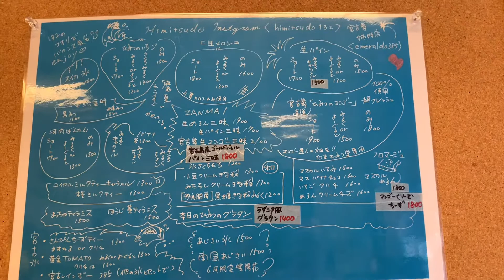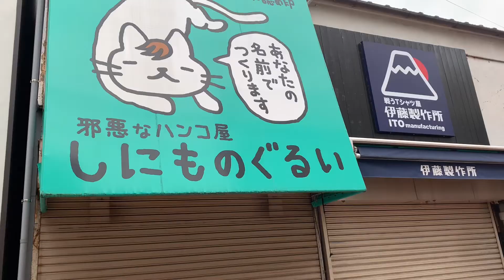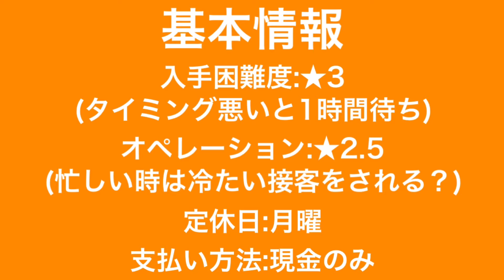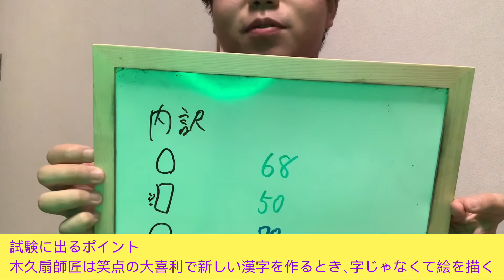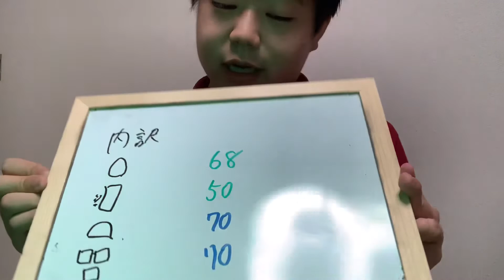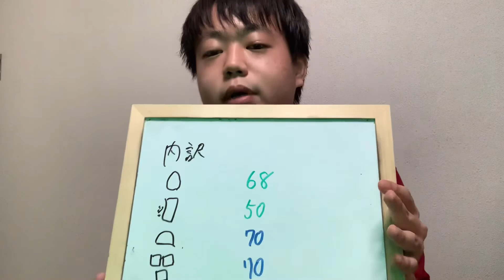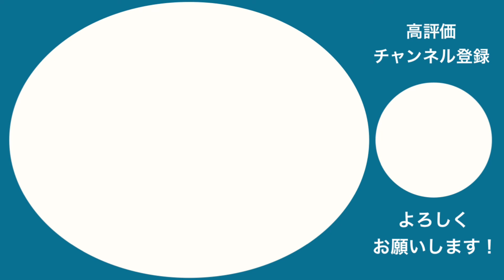【下町】谷中銀座周辺のスイーツ百名店巡り！あの行列店にまさかの大酷評⁈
下町散策の大定番・谷中の百名店3店を査定！

日暮里と千駄木を結ぶような感じで存在している谷中銀座。下町らしい商店街やネコがいることで有名ですね。
今回はそのラインにあるスイーツの名店を巡ります。

超有名行列かき氷、下町のショコラティエ、しぼりたて和栗モンブラン…この中に、まさかの大酷評が⁈

チャプター
0:00 大行列かき氷
4:57 しぼりたて和栗モンブラン
8:31 下町のパティスリー兼ショコラトリー

1000人→生配信解禁・神奈川まるごとロケ・サブ企画始動
10000人→愛知まるごとロケ・Switch買ってゲーム実況
100000人→47都道府県ツアー始動、百名店全国編&高級料理編スタート
1000000人→海外ロケ(フランス)

●百名店ジャッジ 審査ルール
「プレバト‼︎」俳句の採点システムを流用。
70点〜がAランク(才能アリ)、
40〜69点がBランク(凡人)
〜39点がCランク(才能ナシ)。
70点以上は1点上がるだけでも評価は大きく変わり、75点が実質満点である。

演者紹介
推しアイドル:SKE48須田亜香里、日向坂46齊藤京子
推しポケモン:カビゴン
趣味:食べ歩き(特にスイーツ・フレンチ・イタリアン・中華、ゴチの影響で高級店に行きがち)
特技:クイズ(得意ジャンルは芸能・日本地理)
コンプレックス:こもる声(鼻炎のせい？)